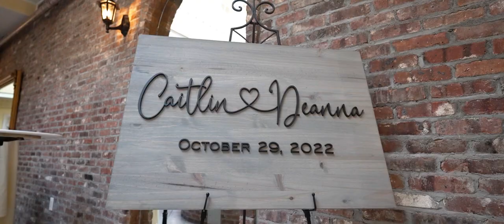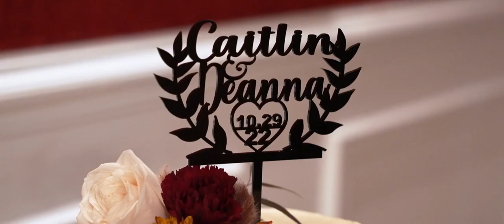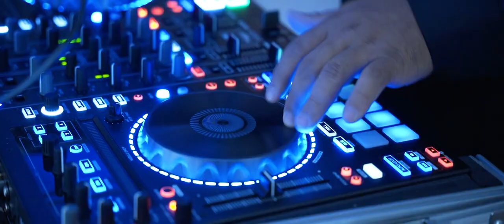Caitlin and Deanna Wedding Highlight at James Ward Mansion, NJ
The bond these two share is as beautiful and it is admirable and we could not be more happy to have played part in their special day. Surrounded by loving friends and family Caitlin & Deanna tied the knot and later celebrated at James Ward Mansion, NJ. Caitlin & Deanna, we wish you the absolute best -- Cheers!!